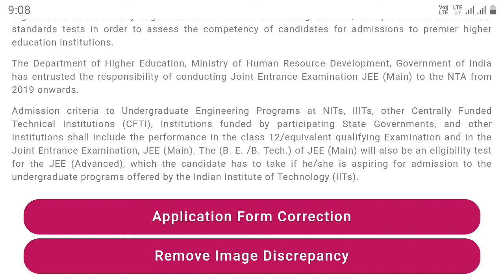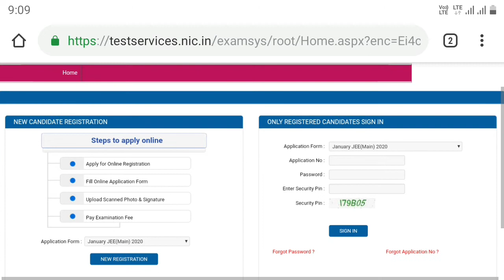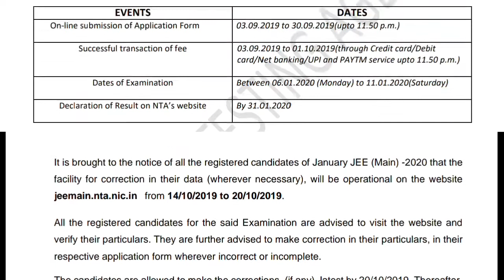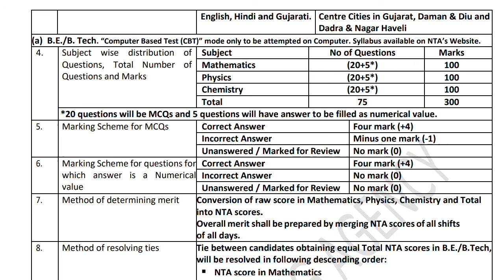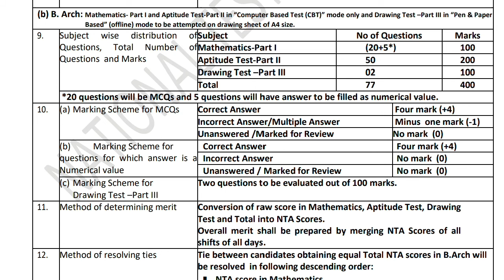JEE Application Form Correction | Important Dates | Exam Date | Exam Pattern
PaF Shop@

Hi Everyone Dosto, Aaj ke iss video mein Maine baat ki hai JEE mains ke correction portal 14 October se 20 October Tak ke bich mein open Rahegi exam kab hai aur exam pattern ke bare mein baat ki hai. Mujhe umeed hai ki yeh video aapko pasand aayega.

More Videos to Know !!!